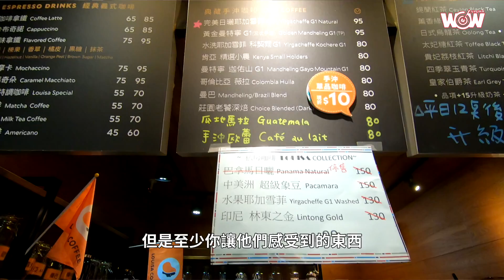《籃球》林志隆創業克服困難 專心做好一件事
「專心做好一件事情，真的很重要。」林志隆聊起創業心路歷程，感觸很深。

「你當然中間也會分心，會想要去做一些其他的事情，但是就告訴自己說，那你先把這家店做好，我覺得很多球員會遇到的問題，就是他們很容易分心，想要投資什麼，我以前在當球員的時候，也有類似狀況。」

林志隆坦言球員生涯9季，有一陣子曾想投資，做點副業，「有賣過球鞋，從國外進一些東西賣，但我後來發現你會兩個都沒做好，那你不如好好把球打好，因為打球對你未來出社會，未來一定是幫助。」

他說，「我以前在退休的時候，未必會這麼覺得，但我退休之後發現，其實很多人是在默默幫助你，甚至我現在展店，其實跟籃球都有關係，那我覺得就是要把一件事情先做好。」